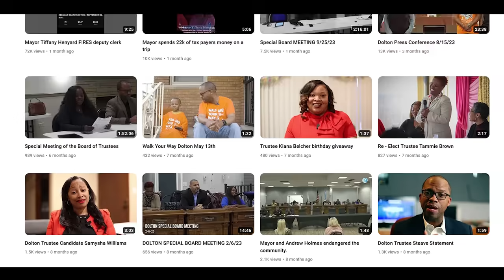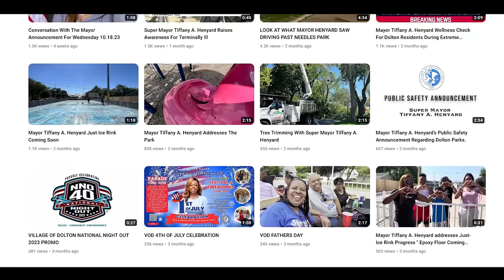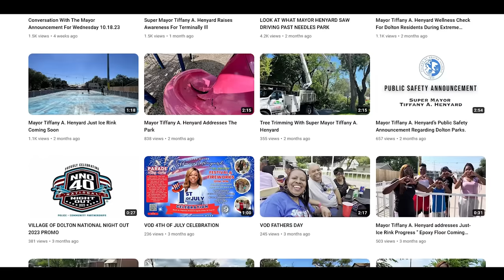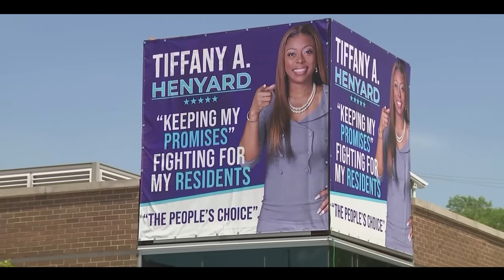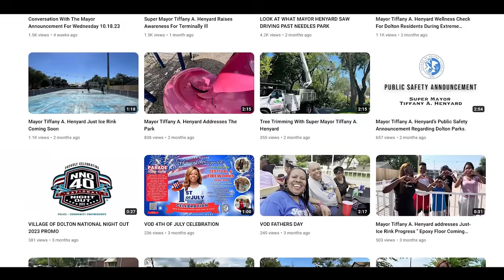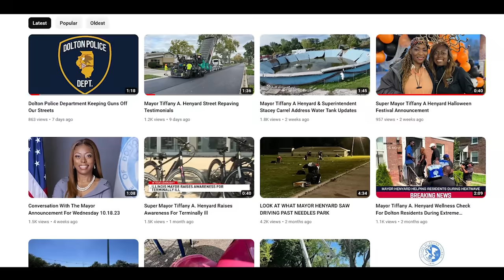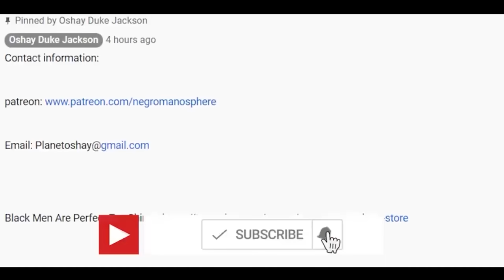Corrupt City Girl Mayor is DOING THIS to Hide Her CRIMES!!!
Dolton may be a small south suburb, with less than 21,000 residents, but WGN Investigates found its political leaders have big bills and expensive taste.

In the first of our two-part series, we reported how some residents, village employees and business owners claim Mayor Tiffany Henyard retaliates against her political opponents.

Now, we bring you the story of a spending spree that’s causing questions and concern.

“We still have areas that need trees cut, streets paved, alleys paved [and] sidewalks fixed,” said Dolton Trustee Tammie Brown. “It’s a lot that’s going on.”

And a lot that’s being spent – not on critical repairs – but on travel, meals and more.

Part 1: Claims of political targeting spark drama in Dolton
WGN Investigates obtained copies of credit card statements that show village officials spent more than $24,000 at restaurants during a recent 12-month span. Other questionable expenditures include the streaming service Hulu and hotel rooms in Elk Grove Village and Matteson, located less than 20 miles from Dolton.